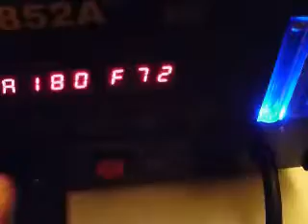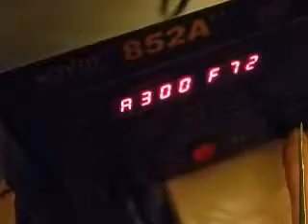SMD HOT Air Re-Work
Masha and Serge Productopn. Presents..

Serge removing very rare chip from old military surplus PCB using hot-air rework station